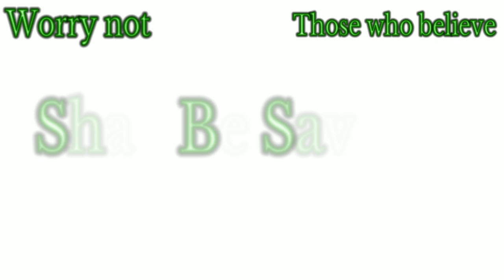My Hero Ultra Rumble: Ibara Shiozaki 9KO Game